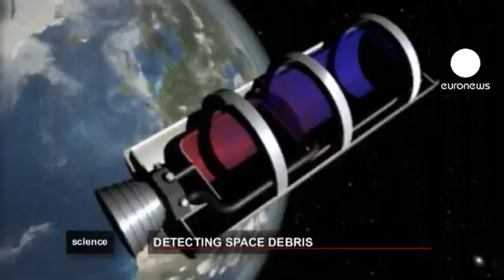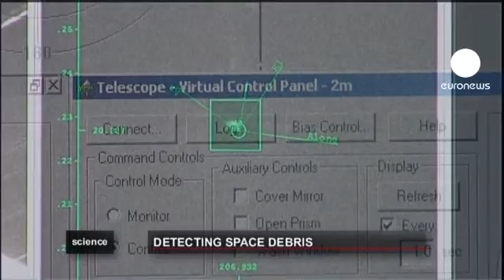euronews science - New detection system cuts threat from space junk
Australian scientists have developed a laser system that can detect tiny pieces of space debris. The tens of thousands of pieces of junk that orbit the earth are a constant hazard for satellites, spacecraft and even the International Space Station.